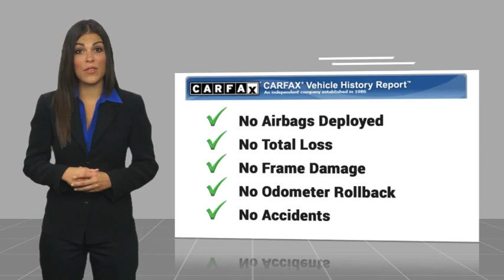2022 Dodge Charger VAN NUYS LOS ANGELES SAN FERNANDO VALENCIA CANOGA PARK PV19361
2022 Dodge Charger Scat Pack